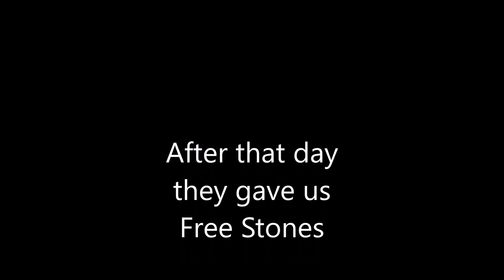Dokkan Shaft or not??